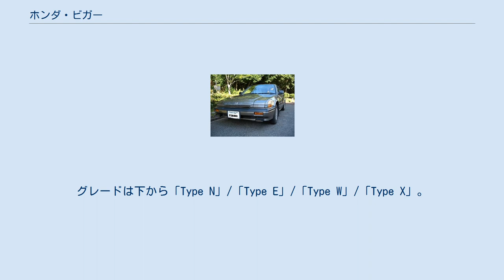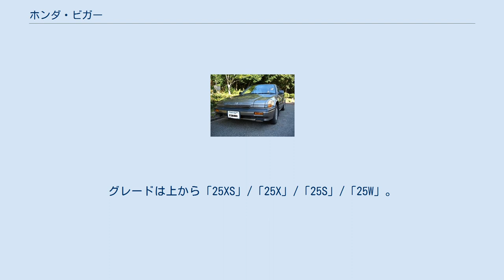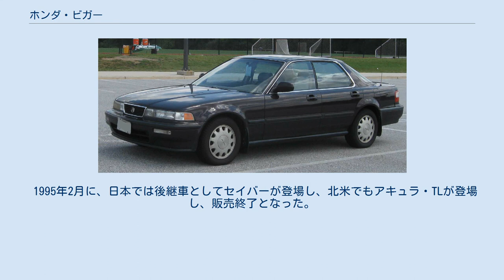ホンダ・ビガー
ホンダ・アコード 」 ホンダ・ビガー ホンダ・インスパイア 」 ホンダ・ビガー ビガー（VIGOR）は、本田技研工業がかつて生産・発売していたセダン型の乗用車である。
 1981年9月25日に、2代目アコードの姉妹車として発売された。
3ドアハッチバックと4ドアセダンとがあり、アコードとの違いは、アコードはヘッドライトが異型角型2灯でエンジンが1.6Lと1.8Lであったのに対し、ビガーはヘッドライトが北米アコードと同様のSAE規格の角型4灯で、エンジンが1.8Lのみである。
クルーズコントロールを全グレードに装備し、走行距離，走行時間，燃費が表示されるエレクトロニックナビゲータも、最廉価グレードを除いて標準装備された。
 1983年6月17日に、マイナーチェンジが行なわれた。
新型エンジンのSOHC 3Valve クロスフロー 直列4気筒 1.8L（ES型）と新型ミッション（ロックアップ機構付き4速AT）が搭載された。
グレード構成は下から「VL」/「VX」/「VXR」。
 1984年5月に、PGM-FI仕様のエンジンを搭載した「VT-i」/「VTL-i」（セダン）および「TT-i」（ハッチバック）が追加された。
 1985年6月4日に、3代目アコードの姉妹車として発売された。
ボディは4ドアセダンのみ（アコードにあった3ドアハッチバックのエアロデッキは設定されない）であった以外はアコードとの違いは少なく、ヘッドライトにはリトラクタブルヘッドライトが採用され、搭載エンジンも、新開発のDOHC 1.8L CVデュアルキャブレター仕様のB18Aと2.0L PGM-FI仕様のB20A及びSOHC 1.8L シングルキャブレター仕様のA18Aと全く同一で、フロントグリルとリアのテール周りの外観が違う程度であった。
 1986年5月に、一部変更が行なわれた。
ATは電子製御ロックアップ化され、フューエルゲージは置針式に変更された。
 1987年5月に、マイナーチェンジが行なわれた。
A20A搭載車追加（2.0MXL）のほか、電動格納式ドアミラーや本革インテリアが採用された「2.0Siエクスクルーシブ」が追加された。
 1988年9月に、AT車にシフトロックシステムが追加され、1.8Lと2.0L（OHC）に「スーパーステージ」が追加された。
 1989年10月12日に、新たに誕生したアコードインスパイアの姉妹車として発売された。
ロングホイールベースの4ドアピラードハードトップボディのフロントミッドシップに、SOHC 直列5気筒 2.0L G20Aが搭載された。
形式名はCB5。
グレードは下から「Type N」/「Type E」/「Type W」/「Type X」。
従来のアコードとの関係から離れたことにより、パーソナルでスポーティーなキャラクターがより強められ、初期型のAT仕様には、ガングリップタイプのシフトレバーが装着されていた。
 1991年5月に、一部変更が行なわれた。
AT車のシフトレバーがガングリップタイプから普通のものに変更された。
車種の見直し最廉価グレードの「Type N」が廃止され、代わりに「Type S-Limited」が追加された。
「VIGOR」のマークがトランクリッド右上からセンターに移動され、代わりに「H」マークがトランクリッド中央に移動した。
 1992年1月29日に、3ナンバーボディに2.5L G25Aと5PSアップした改良版のG20Aを搭載したモデルが追加された。
G25A搭載車（型式：CC2）はプレミアムガソリン仕様で、AT仕様のみ。
グレードは上から「25XS」/「25X」/「25S」/「25W」。
G20A搭載車（型式：CC3）はレギュラーガソリン仕様で、インスパイアと異なりMT仕様も用意されていた。
グレードは「20G」のみ。
 このモデルは、北米などでホンダの高級車ブランドのアキュラから、アキュラ・ビガーとして販売された。
 1995年1月に、オーダーストップに伴い生産終了。
 1995年2月に、日本では後継車としてセイバーが登場し、北米でもアキュラ・TLが登場し、販売終了となった。
 初代 2代目 3代目